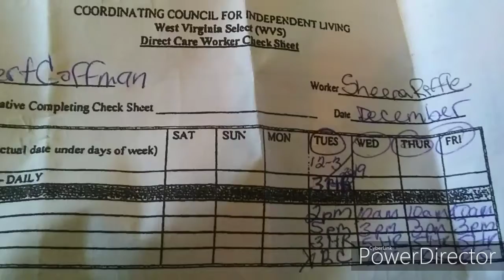West Virginia Choice and all workers for DISABLED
Warning of obsessive Psychologically
STALKING. CLIENTS .NO I DID NOT LET MR COFFMAN IN HE WALKED IN NO ONE ANSWERED HIM KNOCKING. Y I RECORDED HIM IN THE CHAIR..